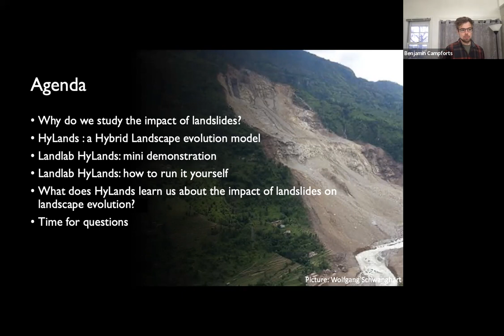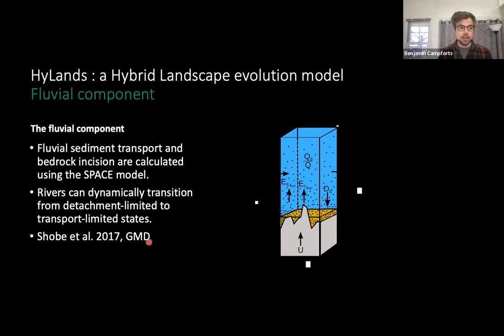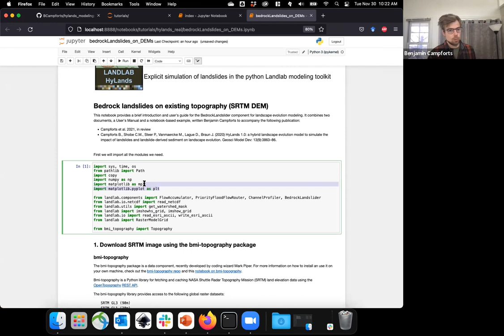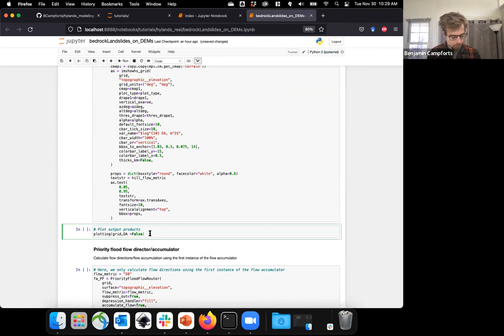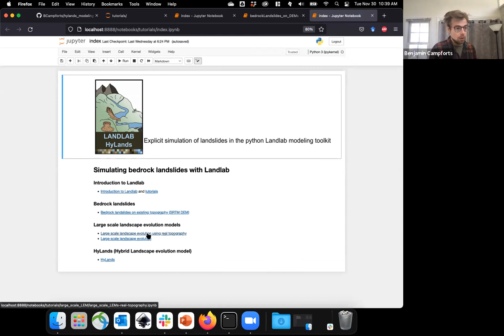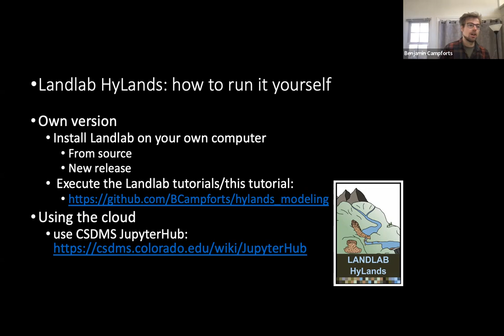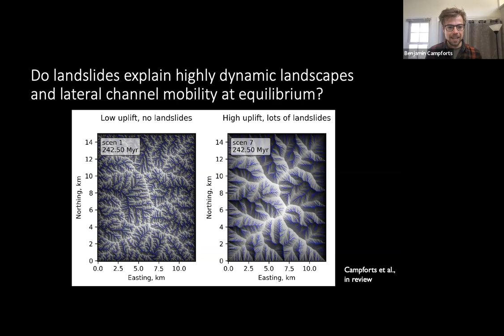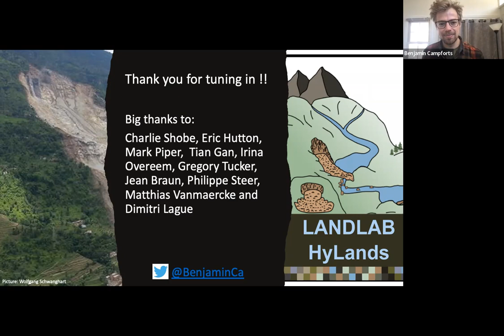Webinar by Benjamin Campforts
Shuffling Landscapes: the Impact of Landslides on Topographical Evolution through a Modeler’s Lens